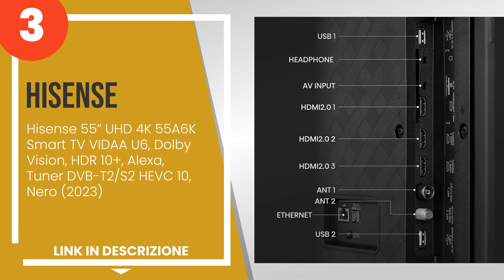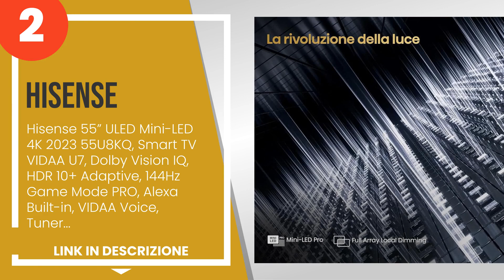Le 3 migliori smart TV Hisense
✋ Ecco le 3 migliori smart tv hisense, disponibili sul mercato.

 3) Hisense 55” UHD 4K 55A6K Smart TV VIDAA U6, Dolby Vision, HD...

 2) Hisense 55” ULED Mini-LED 4K 2023 55U8KQ, Smart TV VIDAA U7,...

 1) Hisense 40” LCD HD Ready 2023 40A4K, Smart TV VIDAA U6, Comp...

00:00 - Intro
00:08 - 3) Hisense 55” UHD 4K 55A6K Smart TV VIDAA U6, Dolby Vision, HD...
00:52 - 2) Hisense 55” ULED Mini-LED 4K 2023 55U8KQ, Smart TV VIDAA U7,...
01:45 - 1) Hisense 40” LCD HD Ready 2023 40A4K, Smart TV VIDAA U6, Comp...